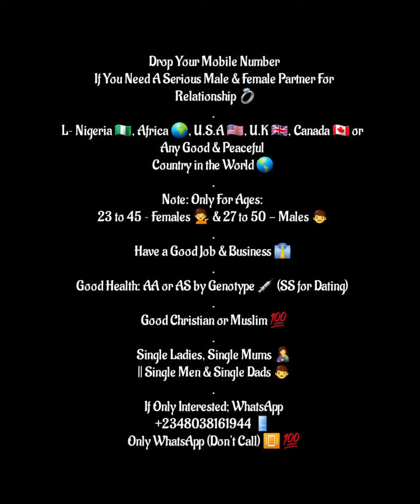King Charles (III) 💍 Queen Camilla 👑🪙🇬🇧✨️